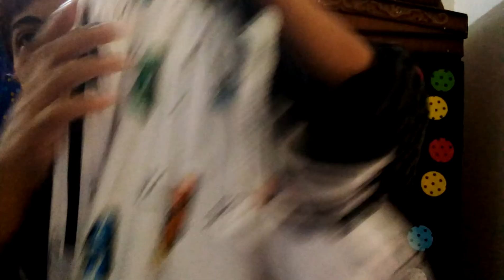My Pajama's And Trousers Video 1